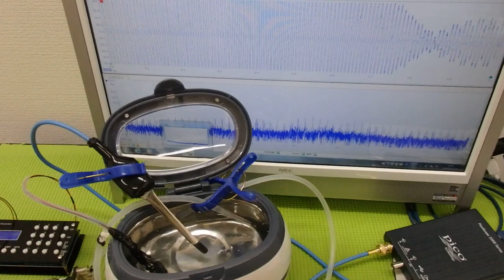超音波と表面弾性波（オリジナル超音波システムの開発技術） ultrasonic-labo